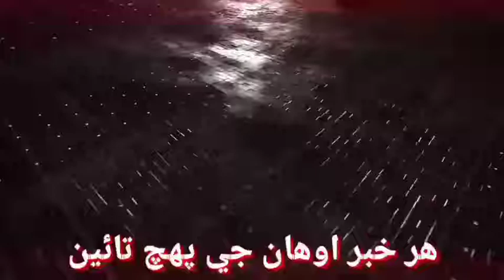جاتي = پبلڪ پريس ڪلب جون چونڊون مرتضي ترڪ صدر چونڊجي ويو رپورٽ = نثار احمد سميجو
جاتي = پبلڪ پريس ڪلب جون چونڊون مرتضي ترڪ صدر چونڊجي ويو
رپورٽ = نثار احمد سميجو